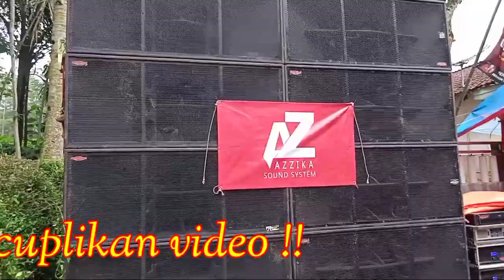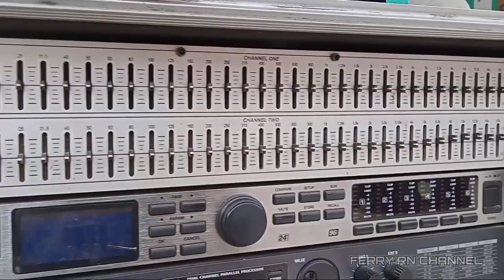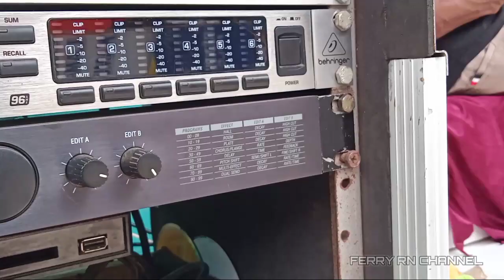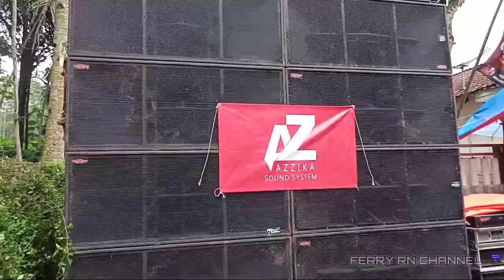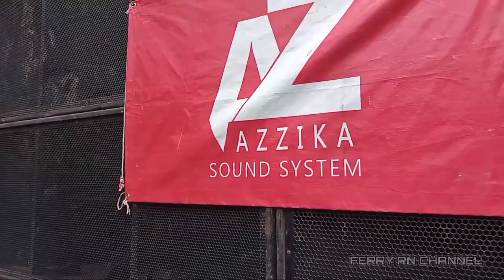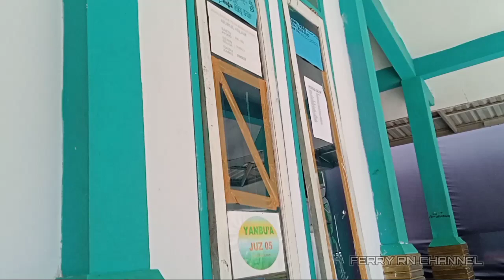Auto totalan Azzika audio banyak memakan korban Genteng merosot || Horegnya Tiada kata Ampun !!